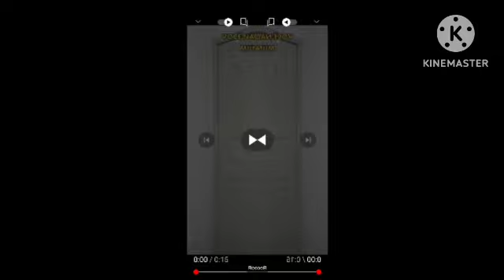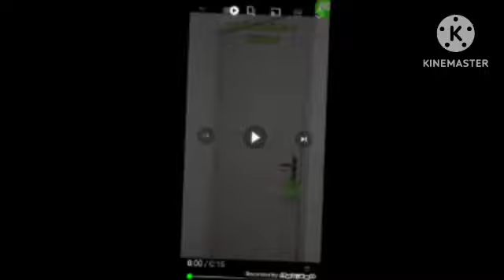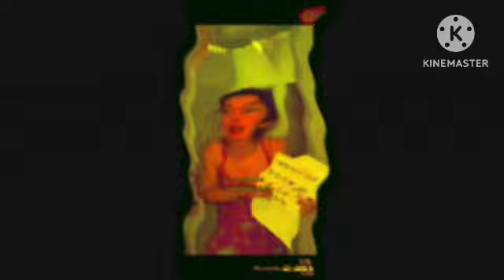QUANDO USO A DESCULPA DA FRASE: VOCÊ NÃO E TODO MUNDO Effects